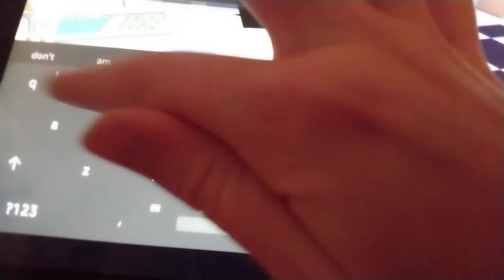I'm a ice cream store customer roleplay (Roblox Brookhaven) (Zoey Harper Brooke)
I'm role-playing with Zoey Harper Brooke